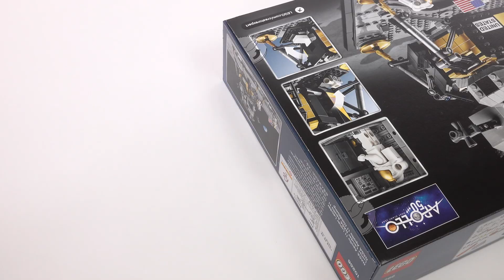LEGO Creator Expert 10266 NASA Apollo 11 Lunar Lander - Lego Speed Build 4K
Celebrate space exploration with the NASA Apollo 11 Lunar Lander!
Celebrate man’s first moon landing with this LEGO® Creator Expert 10266 NASA Apollo 11 Lunar Lander building set—developed in cooperation with NASA to mark the 50th anniversary of a historical event that captivated the world. This collectible model features a highly detailed replica of Apollo 11's Eagle lunar module, plus a depiction of the lunar surface, complete with crater, footprints and a U.S. flag. The descent stage comes with gold-colored landing pads and panels, opening camera and laser hatches, and a ladder, while the ascent stage has a detailed interior with room for 2 astronauts. Finished with an Apollo 11 Lunar Lander nameplate, this display model makes a great centerpiece for the home or office and provides a challenging and rewarding building experience full of nostalgia. Includes 2 astronaut minifigures with NASA decoration and golden helmets.

Includes 2 astronaut minifigures with NASA decoration and golden helmets.
This advanced LEGO® set features a detailed replica of the Eagle lunar lander with separate ascent and descent stages, plus a depiction of the lunar surface with crater, footprints and a U.S. flag.
Descent stage features new-for-June-2019 gold-colored landing pads and panels, opening camera and laser hatches and a ladder.
Ascent stage features a detailed interior with room for 2 astronaut minifigures.
Celebrate space exploration with this highly detailed display model.
Accessory elements include a brick-built video camera and laser reflector.
New-for-June-2019 decorated elements include an Apollo 11 Lunar lander nameplate and golden elements.
Measures over 7” (20 cm) high, 8” (22cm) wide and 7” (20cm) deep.